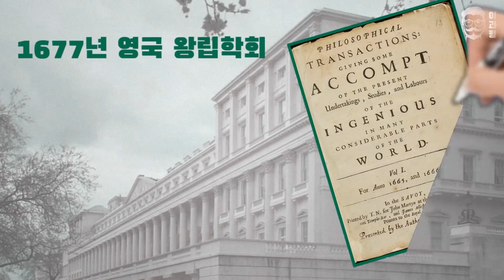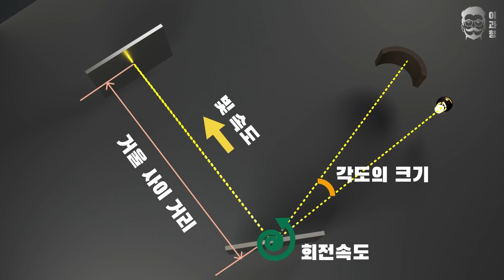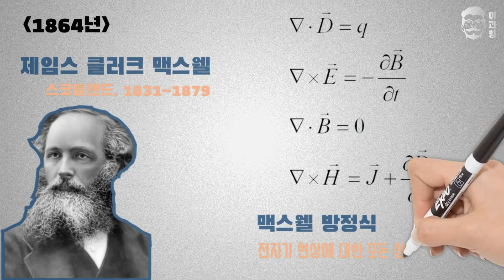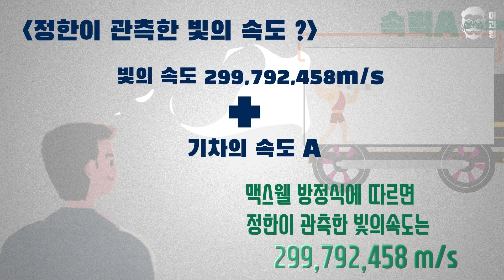상대성 이론, 이 위대한 이론은 어떻게 탄생했는가? ep.1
상대성이론은 어떻게 탄생했을까요?
상대성 이론을 알아보는 첫걸음입니다.